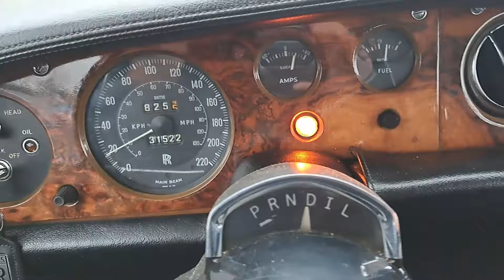SilverShadow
Rolls Royce Silver Shadow MkI
for sale